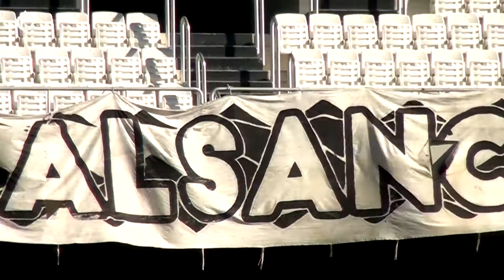Video 496 | Altay, Alsancak Mustafa Denizli Stadı'na Zeynep'in Muhteşem Tanıtımı ile Geri Dönüyor 🔥